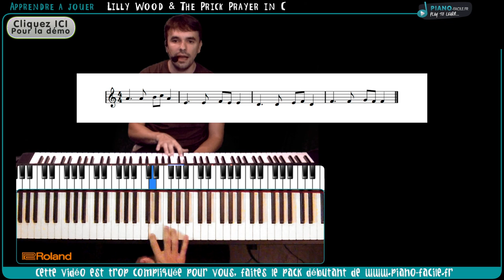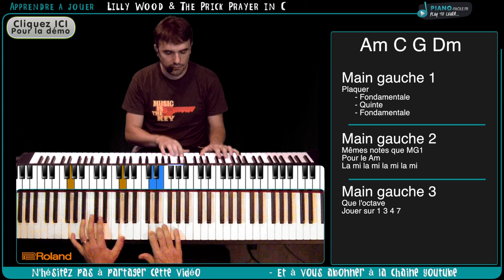Apprendre Lilly Wood & The Prick - Prayer in C - Tuto Piano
Dans ce pack :
- 1 livre d'Histoire à raconter avec un ukulélé
- 1 ou 2 livres de comptines à jouer à l'ukulélé

@piano-facile.fr 2015